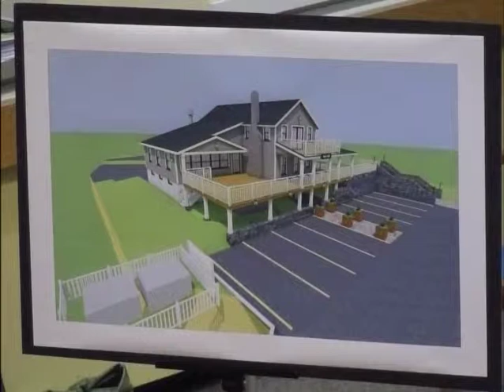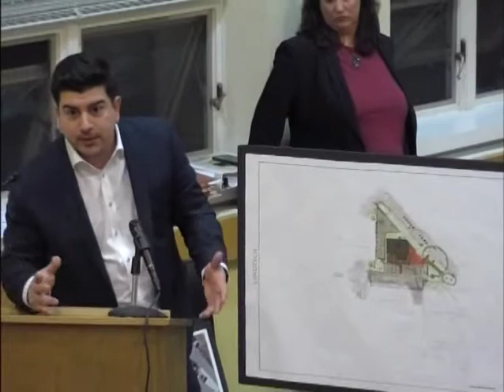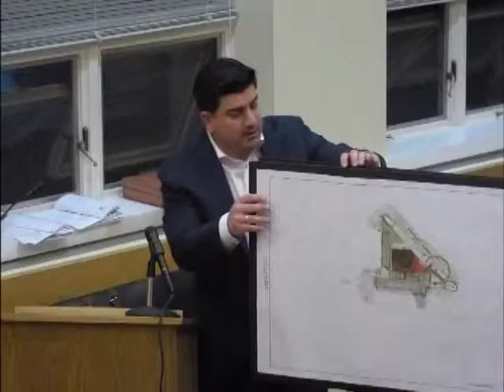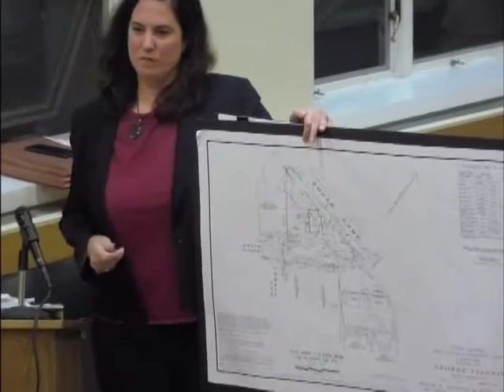Planning & Zoning Commission 4-23-19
0:00--PUBLIC HEARING

Continuation of Public Hearing regarding Proposed Amendments to Darien Zoning Regulations (COZR #3-2019) put forth by Pemberton 16, LLC.  Proposal to add a new Section 597 to the Darien Zoning Regulations to allow for the creation of housing for persons 55 years of age or older, within the Leroy-West Affordable Housing Overlay (LW) Zone, where one member of at least 80 percent of the occupied units be 55 years of age or older.  The full text of the proposed zoning regulation amendment is on file and available in the Town Clerk’s office and the Planning and Zoning Office for inspection,

Continuation of Public Hearing regarding Land Filling & Regrading Application #451, Michael Gedney, 145 Old King’s Highway North.  Proposal to construct a 20’ x 40’ swimming pool and to regrade the rear yard to create a level yard; and to perform related site development activities.  The 0.52+/- acre subject property is located on the south side of Old King’s Highway North, approximately 200 feet west of its intersection with Bayberry Lane and is shown on Assessor's Map #34 as Lot #23, R-1/2 Zone.

Business Site Plan Application #136-D, Special Permit Application #231-A, Land Filling & Regrading Application #455, George at Work, LLC, 2 Squab Lane.  Proposal to renovate and expand the footprint of the existing building for the purpose of establishing a new two-story Quick Service Restaurant with an outdoor dining area and associated retail bakery on the basement level; construct a new patio, staircase, and handicapped access ramp to extend through the eastern side of the property from Squab Lane; create new parking; and to perform related site development activities.  The 0.33+/- acre subject property is situated on the north side of Grove Street at the northeastern corner formed by its intersection with Day Street, and is shown on Assessor’s Map #73 as Lot #34, with shared parking on Lots #26, #27, #28, #29 and #30 in the CBD Zone.

0:52:00--Coastal Site Plan Review #340, Land Filling & Regrading Application #454, Michael & Theresa Casolo, 1 Tokeneke Beach Drive.  Proposal to construct a new pool, spa, and terrace; and to perform related site development activities within a regulated area.  The 1.01+/- acre subject property is located at the southern terminus of Tokeneke Beach Drive at its intersection with Butlers Island Road, and is shown on Assessor’s Map #67 as Lot #84 in the R-1 Zone.

Land Filling & Regrading Application #453, Jason Parker, 28 Hillcrest Avenue.  Proposal to regrade the rear yard and to construct a new stone retaining wall to create a level yard; and to perform related site development activities.  The 0.39+/- acre subject property is located on the west side of Hillcrest Avenue, approximately 230 feet north of its intersection with Middlesex Road, and is shown on Assessor's Map #27 as Lot #30 and #31 and is located in the R-1/3 Zone.

Flood Damage Prevention Application #394, David & Jill Rowe, 2 Phillips Place. Proposal to install a post and rail fence with turkey wire attached within the rear yard to enclose the property, and to perform related site development activities within a regulated area. The 0.37+/- acre subject property is located on the south side of Phillips Place, partially within the City of Stamford, approximately 120 feet east of its intersection with Oakdale Road, and is shown on Assessor’s Map #25 at Lot 17B in the R-1/3 Zone.

1:10:00--GENERAL MEETING (time permitting)

Deliberations only regarding the following:
Amendments to the Zoning Map (COZM #2-2019) put forth by Darien Planning & Zoning Commission.
Proposal to amend the Darien Zoning Map to rezone the following six properties:
·         273 West Avenue—rezone the entire property from DC/NHR to R-1/5.
·         1973 Boston Post Road—a portion of the property to be rezoned from R-1/3 to NB.
·         6 Ring’s End Road—rezone the entire property from NB to R-1/2.
·         164 Old King’s Highway South—rezone the entire property from SB to R-1/2
·         55 Boston Post Road—rezone a portion of the property from R-1/2 to SB.
·         1441 Boston Post Road—rezone a portion of the property from DOR-1 and SB to DO.
PUBLIC HEARING WAS CLOSED ON THURSDAY, APRIL 11, 2019.

Special Permit #35-C/Site Plan, Coastal Site Plan Review #79-B, Flood Damage Prevention Application #68-B, Noroton Yacht Club, Inc., 23 Baywater Drive.
Request for extension of time to complete “Phase Two improvements”.

Flood Damage Prevention Application #351, Land Filling & Regrading Application #374, Hernandez, 15 Waverly Road.
Request for extension of time.

Deliberations ONLY on any public hearings closed on April 23.

Project Status Update

Calendar Update

Any Other Business (Requires two-thirds vote of Commission)

1:31:00--ADJOURN.